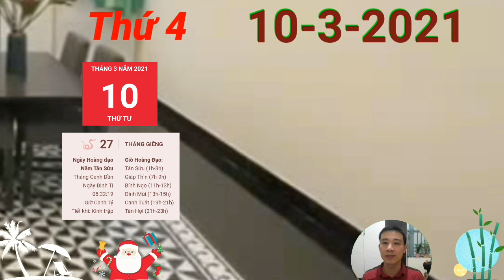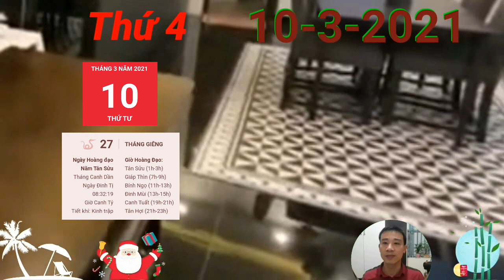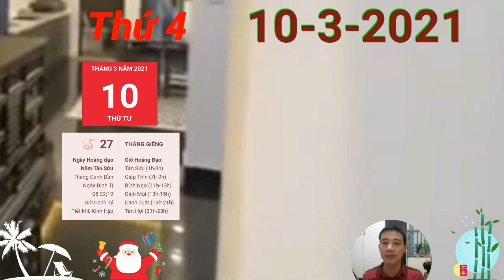☯ Tử Vi Ngày 10/3 Con Giáp TÀI LỘC THEO CHÂN, TIỀN ĐẦY KÉT - GIÀU QUÁ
1. Tử vi tuổi Tý, THỨ 4 ngày 10/3/2021 cực chuẩn
Tý bắt đầu ngày mới với một vài trục trặc trong công việc vẫn chưa được tháo gỡ do ảnh hưởng của Tỷ Kiên chiếu mệnh. Con Giáp TÀI LỘC THEO CHÂN, TIỀN ĐẦY KÉT - GIÀU QUÁ,
2. Tử vi tuổi Sửu, THỨ 4 ngày 10/3/2021 cực chuẩn
Tị Sửu Bán Hợp mang đến những tin vui cho vận trình tình duyên của người tuổi Sửu trong hôm nay. Con Giáp TÀI LỘC THEO CHÂN, TIỀN ĐẦY KÉT - GIÀU QUÁ, Con giáp có LỘC QUÁ TRỜI- TIỀN ĐẦY TAY,
3. Tử vi tuổi Dần, THỨ 4 ngày 10/3/2021 cực chuẩn
Người tuổi Dần có thể có linh cảm về điều gì đó sắp xảy ra trong ngày Tị Dần Tương Hại. Sự bất an cứ lớn dần khi bạn nhận rõ sự lạnh nhạt và những hành động khả nghi từ nửa kia, bạn lo sợ trong lúc mình không để ý, tình cảm của cả hai đã phai nhạt từ bao giờ. Con Giáp TÀI LỘC THEO CHÂN, TIỀN ĐẦY KÉT - GIÀU QUÁ,
4. Tử vi tuổi Mão, THỨ 4 ngày 10/3/2021 mới nhất
Thực Thần, người tuổi Mão có thể nhận được nhiều lời khen ngợi và tán thưởng trong hôm nay bởi những gì bạn đã làm được. Bản mệnh cảm thấy rất vui và có thêm động lực để nỗ lực hơn nữa.
5. Tử vi tuổi Thìn, THỨ 4 ngày 10/3/2021 cực chuẩn
6. Tử vi tuổi Tị, THỨ 4 ngày 10/3/2021 cực chuẩn
7. Tử vi tuổi Ngọ, THỨ 4 ngày 10/3/2021 cực chuẩn
Thiên Tài xuất hiện trong tử vi thứ 5 của những chú Rắn cũng cho thấy đường tài lộc khởi sắc không ngừng. Chẳng những người làm công ăn lương mà cả người làm kinh doanh cũng nhìn thấy cơ hội phát tài, kiếm tiền đầy tay cho mình. Con Giáp TÀI LỘC THEO CHÂN, TIỀN ĐẦY KÉT - GIÀU QUÁ,
8. Tử vi tuổi Mùi, THỨ 4 ngày 10/3/2021 mới nhất
9. Tử vi tuổi Thân, THỨ 4 ngày 10/3/2021 cực chuẩn
10. Tử vi tuổi Dậu, THỨ 4 ngày 10/3/2021 cực chuẩn
Thiên Ấn xuất hiện báo hiệu những nỗ lực của con giáp này trong công việc sẽ giành được thành công. Bản mệnh hãy tiếp tục cố gắng nhé, những khó khăn trước mắt rồi sẽ lùi dần đi thôi.
11. Tử vi tuổi Tuất, THỨ 4 ngày 10/3/2021 cực chuẩn
Chính Quan che chở giúp người tuổi Tuất có thêm động lực để nỗ lực cho công việc, học tập của mình. Bạn dần nhận ra giá trị to lớn của kiến thức và sẽ chăm chỉ tích lũy để bản thân không bị thụt lùi lại phía sau.
 12. Tử vi tuổi Hợi, THỨ 4 ngày 10/3/2021 cực chuẩn
Vận trình tình cảm của người tuổi Hợi có thể gặp nhiều tác động xấu do ảnh hưởng của cục diện Tị Hợi Tương Xung. Đôi lứa, vợ chồng dễ nảy sinh mâu thuẫn do hiểu lầm nhau không được giải quyết kịp thời.  Con Giáp TÀI LỘC THEO CHÂN, TIỀN ĐẦY KÉT - GIÀU QUÁ.

CÁC BẠN THAM KHẢO thêm video sau nhé:
☯ Tử Vi Ngày 10/3 THẦN TÀI DẪN BƯỚC, MỞ TIỆC ĂN MỪNG Con Giáp GIÀU QUÁ TRỜI